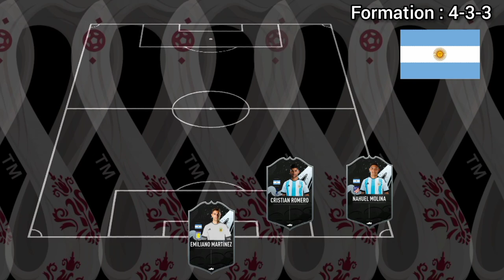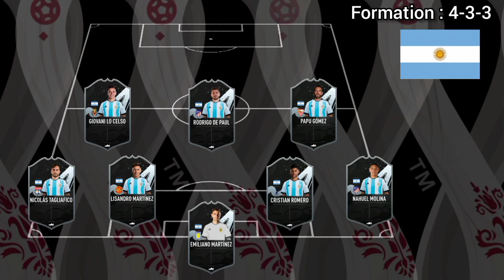Argentina Potential Lineup ► FIFA World Cup 2022 ● HD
argentina potential lineup for fifa world cup 2022
argentina lineup fifa world cup 2022
argentina lineup 2022 fifa world cup
lineup argentina 2022 fifa world cup
lineup argentina fifa world cup 2022
argentina starting lineup fifa world cup 2022
argentina starting lineup 2022 fifa world cup
starting lineup argentina 2022 fifa world cup
starting lineup argentina fifa world cup 2022
argentina lineup world cup 2022
argentina lineup 2022 world cup
lineup argentina 2022 world cup
lineup argentina world cup 2022
argentina starting lineup world cup 2022
argentina starting lineup 2022 world cup
starting lineup argentina 2022 world cup
starting lineup argentina world cup 2022
argentina line up fifa world cup 2022
argentina line up 2022 fifa world cup
line up argentina 2022 fifa world cup
line up argentina fifa world cup 2022
argentina starting line up fifa world cup 2022
argentina starting line up 2022 fifa world cup
starting line up argentina 2022 fifa world cup
starting line up argentina fifa world cup 2022
argentina line up world cup 2022
argentina line up 2022 world cup
line up argentina 2022 world cup
line up argentina world cup 2022
argentina starting line up world cup 2022
argentina starting line up 2022 world cup
starting line up argentina 2022 world cup
starting line up argentina world cup 2022
argentina squad fifa world cup 2022
argentina squad 2022 fifa world cup
squad argentina 2022 fifa world cup
squad argentina fifa world cup 2022
argentina squad world cup 2022
argentina squad 2022 world cup
squad argentina 2022 world cup
squad argentina world cup 2022
argentina squad value 2022
argentina squad value fifa world cup 2022
argentina squad value 2022 fifa world cup
squad value argentina 2022 fifa world cup
squad value argentina fifa world cup 2022
argentina squad value world cup 2022
argentina squad value 2022 world cup
squad value argentina 2022 world cup
squad value argentina world cup 2022